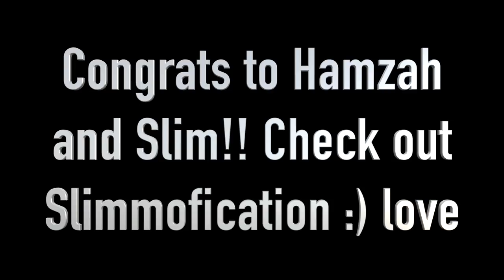2 on 2 BASKETBALL GAME! MY FAMILY vs. BEST FRIEND'S FAMILY! LOSER DOES DARE!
Had a 2 vs. 2 FAMILY BASKETBALL GAME with my best friend Slim!! Thumbs up for more :)